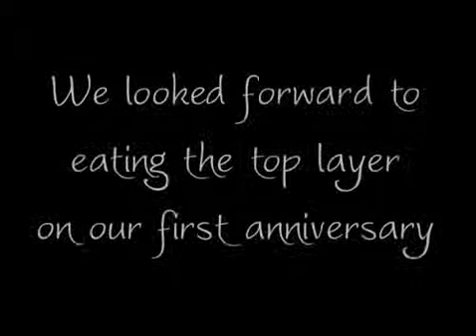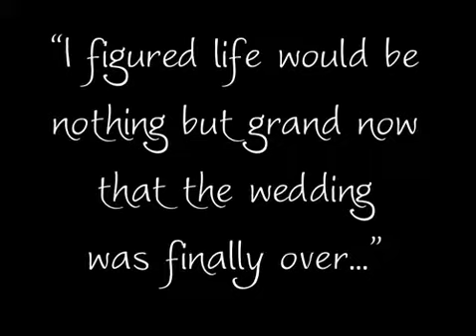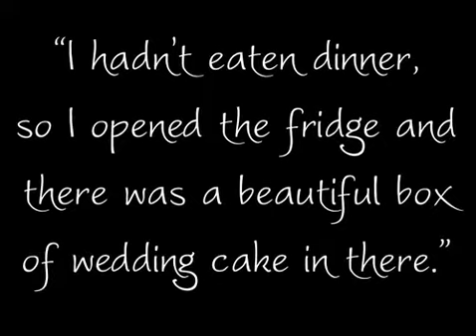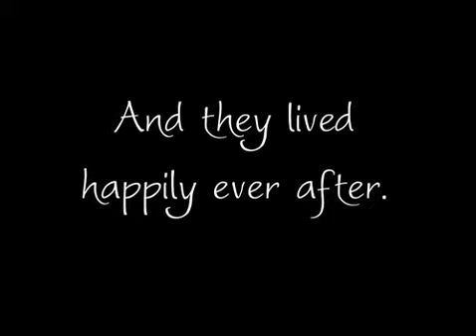A Cake Story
The story of a wedding, a cake, and a wench.